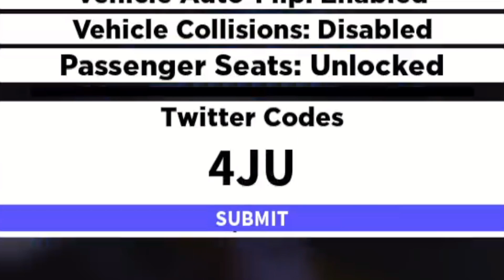ALL NEW AUGUST 2022 CODES FOR SOUTHWEST FLORIDA! ROBLOX WORKING SWFL CODES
All August 2022 Southwest Florida Codes
In today's video I show you guys an updated list of all working codes for SWFL [10 NEW CARS] Southwest Florida Beta in 2022! Make sure you watch till the end and enjoy! All these codes are active and will give you good rewards like lots of cash and op weapons and cars and skins and crates and boosts/gems. You can also get hatch and damage boosts as well as lots of coins and diamonds. On top of this you can get wards like mythical pets and more.